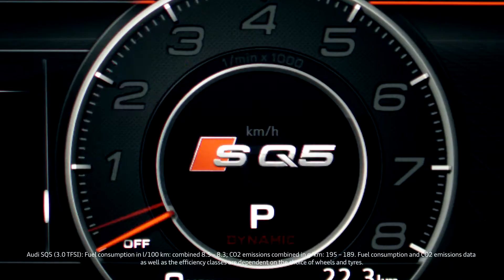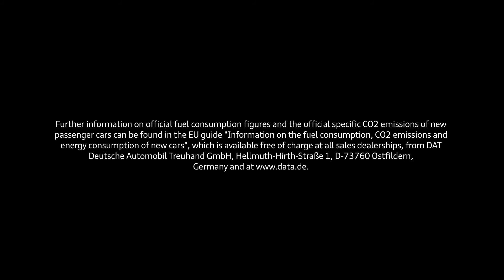【Audi SQ5 - The pinnacle of the Q5 model series】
Every turn is made with accuracy and precision. Its sportiness and outstanding control is what makes the all-new Audi SQ5 one of the most agile members in the family.